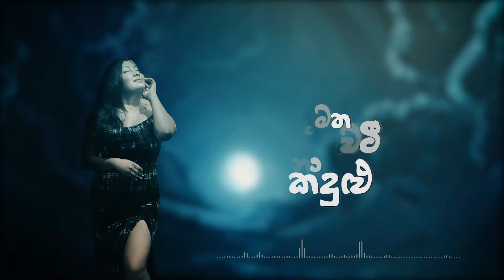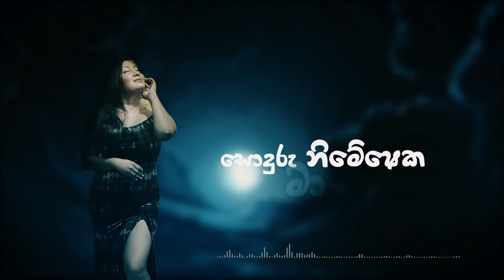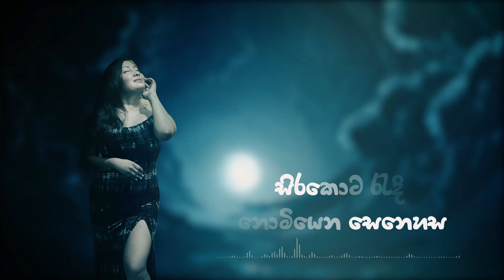Sihineka pavi -Yamuna Wimalasena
Vocal -Yamuna Wimalasena
Lyrics -Yamuna Wimalasena
Melody -Yamuna Wimalasena
Music arrangement - Toosha Rajarathne